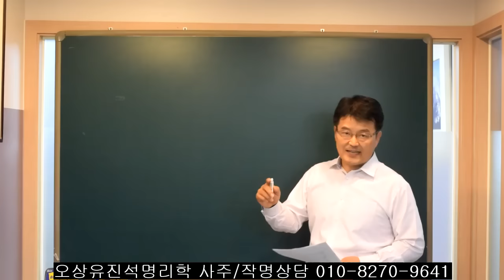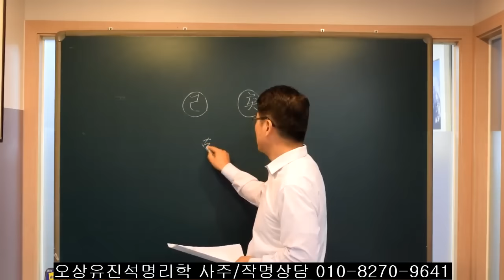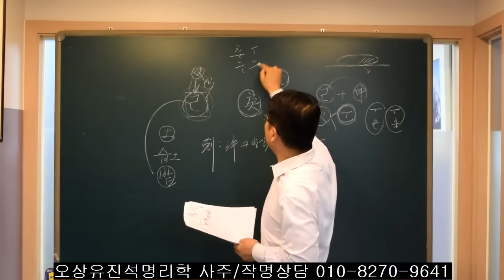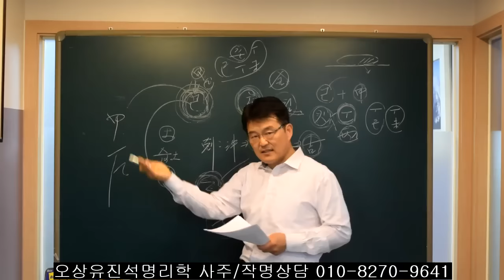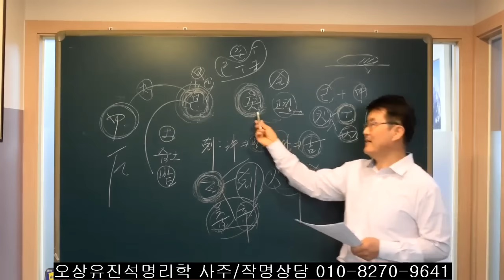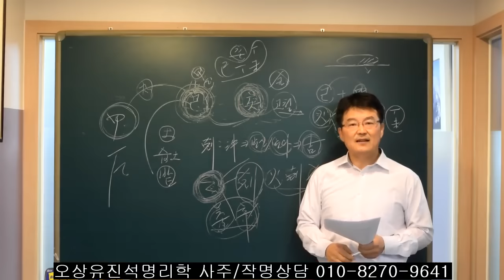극과 충을 받을수록 더 발전하고 분발하는 일간 2개는? 오상유진석명리학강의